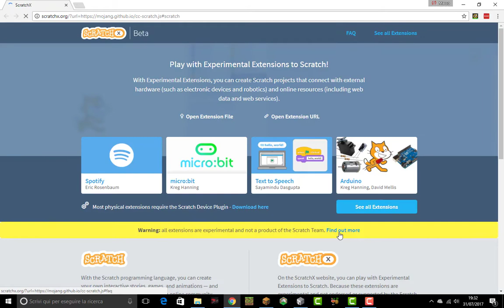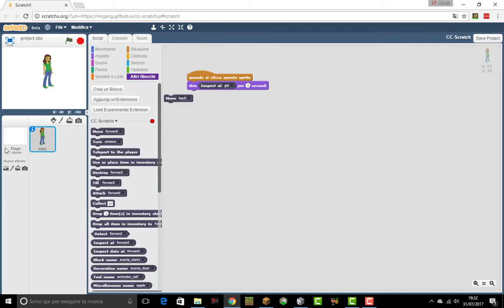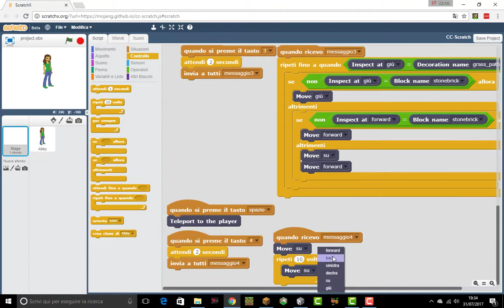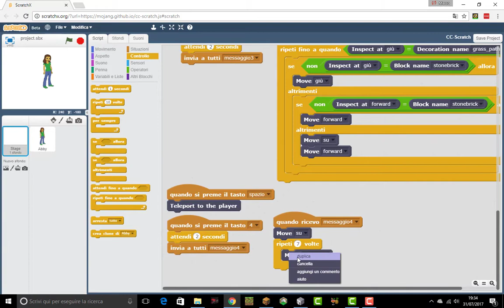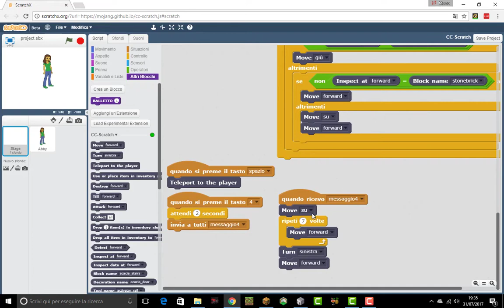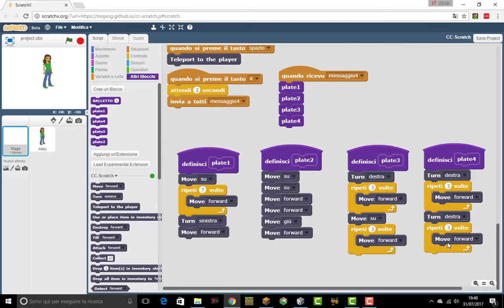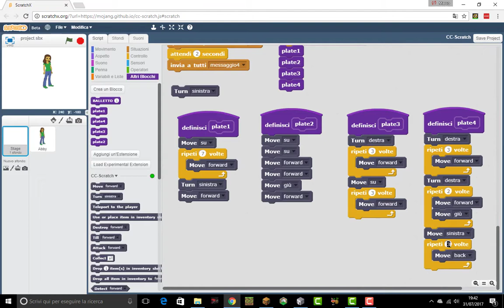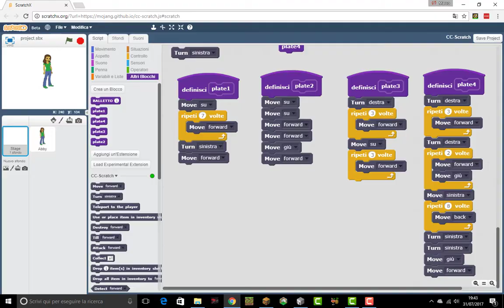A SCUOLA CON MINECRAFT: Scratch e coding con Minecraft Sfida 4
Funzioni Scratch e pedane a pressione. Come usare Scratch ed il coding per istruire il piccolo robottino ed aiutarlo a completare la quarta sfida del mondo Tutorial sul coding.